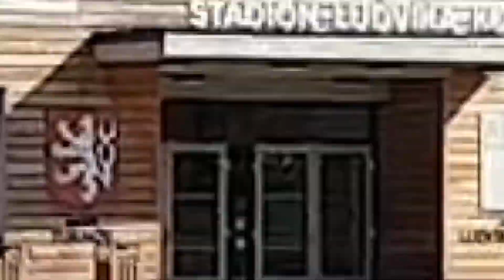TURNOV - DJI OSMO MOBILE 2 - HYPERLAPSE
DJI OSMO MOBILE 2 with Samsung S7edge TEST
Location Turnov - Czech Republic - heart of the Czech Paradise
Edit by premiere pro